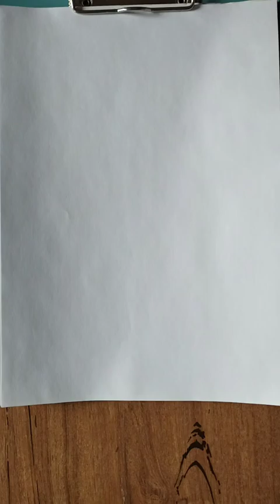💯👍🌹 Basic of portrait Drawing for Beginners/ Draw Anything with simple Techniques